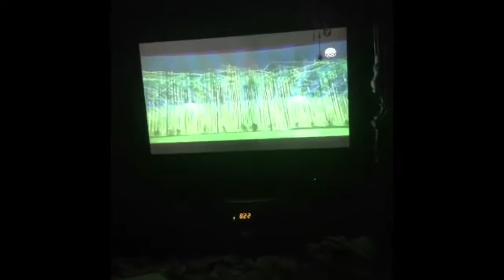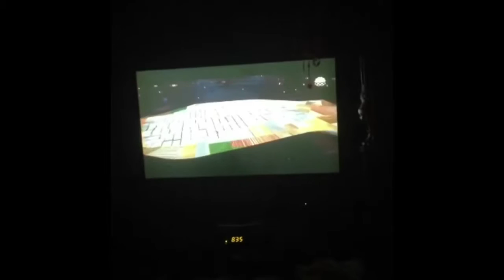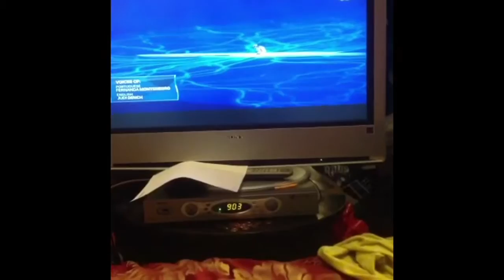Snapchat Montage [2 years from now]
Hi guys, it’s been a while. So, I gathered everything from my Snapchat and I decided to mash my memories into a long video of one of the slices of life in my cake (don’t say it’s a lie).